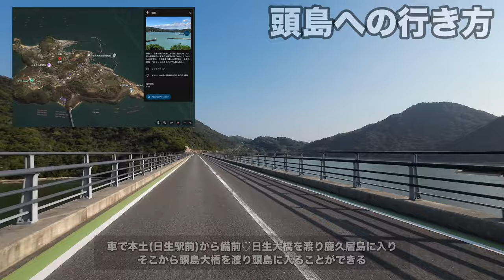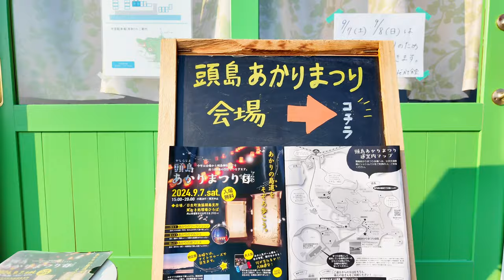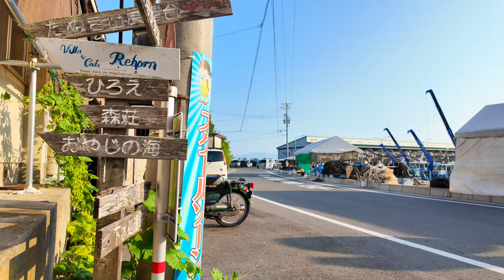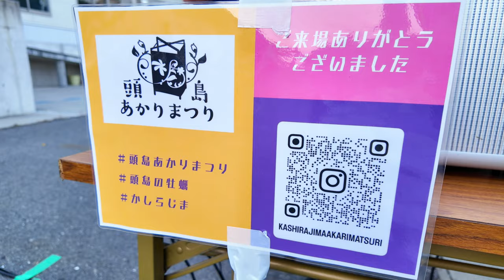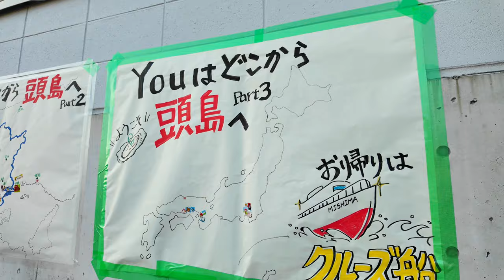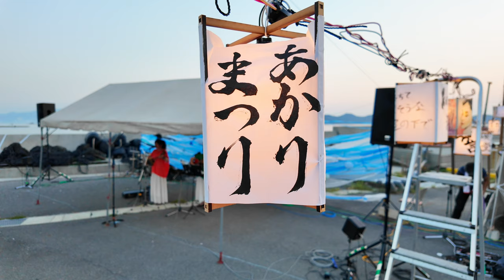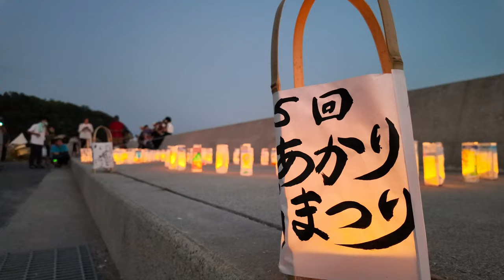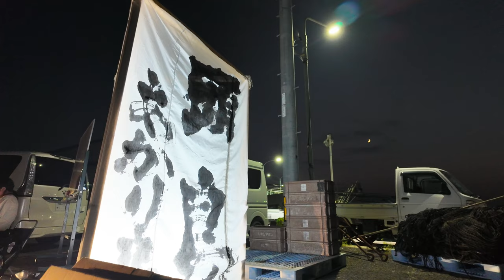岡山県にある車で行ける島のお祭り頭島あかりまつり!人口減少でお祭りは消滅したが復活した！